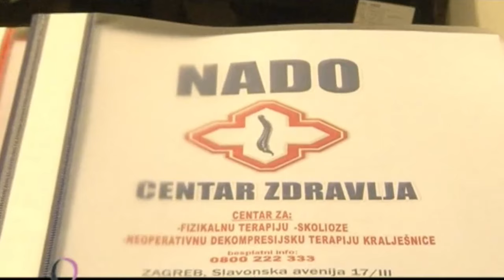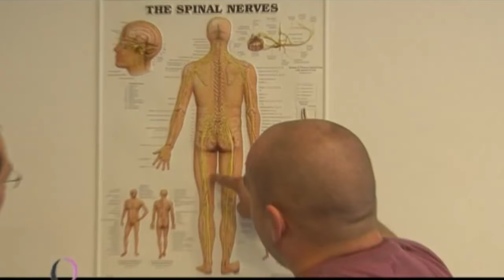Fizikalna terapija - Osteopatija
Fizikalna terapija u Poliklinici Nado, osim što se bavimo  dekompesijskom terapijom kralježnice, obavljamo i manualnu terapiju kao što je osteopatija.